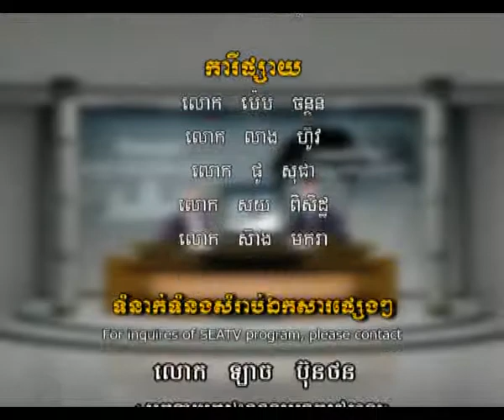Dr. Sok Siphana and Prof. Dr. Ralf Wrobel on Cambodia and the Social Market Economy